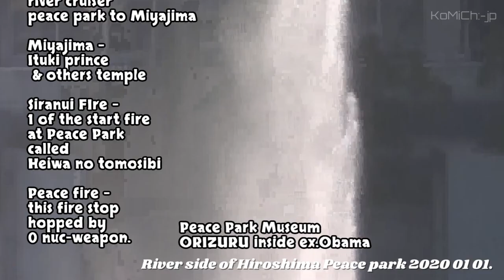orizuru inside2020hi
高画質版
改良版がありますが、いまいちなので現在はこれがおすすめです。書いたの？おれおれ。
KOMIChanel